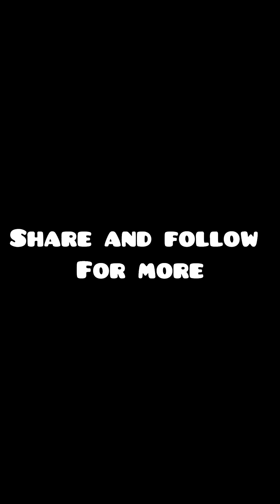She was exposed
You're welcome to Flexydoncomedy